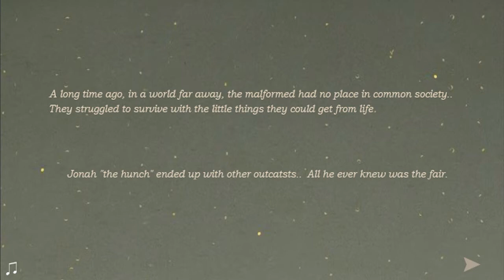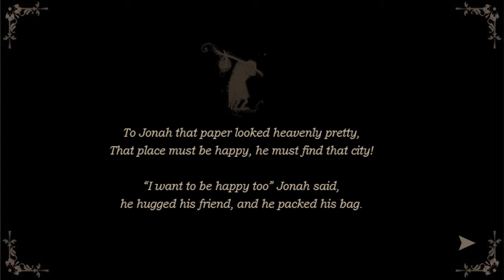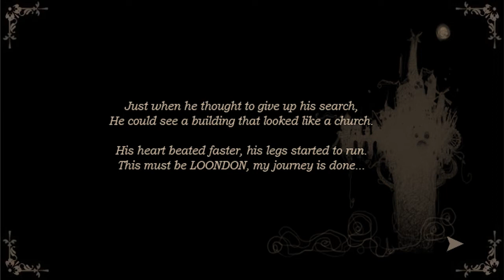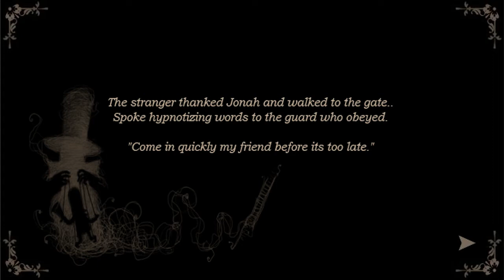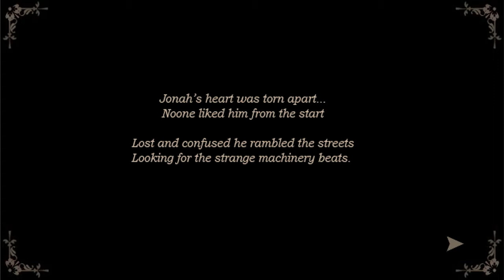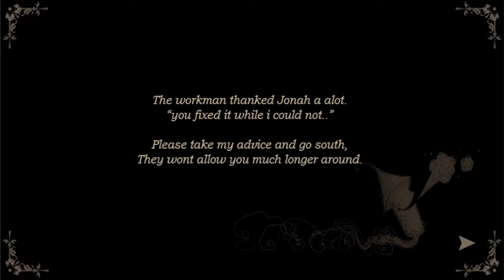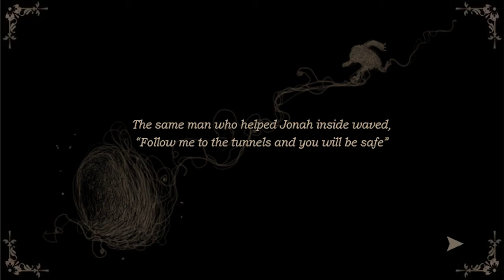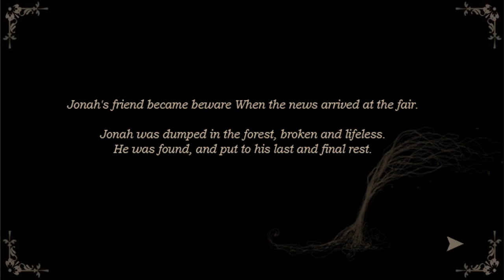Let's Play Loondon by Flipntale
We tell the story of Jonah the hump,
a misunderstood man who no one would love,
Leaving his friends he ventured to far lands,
only considered a beast among man.
But in this time of hate towards unknown,
Only Jonah, loved those who showed none in return...